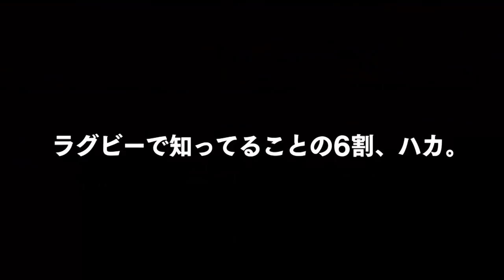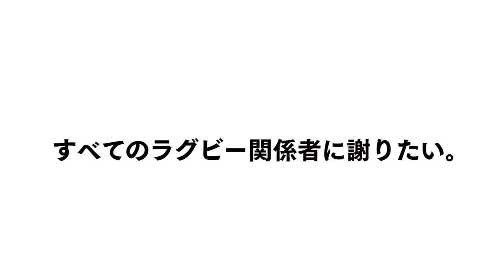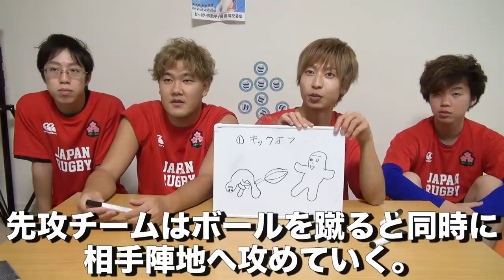【ミリしら】ラグビーのルールを全く知らない理系が想像だけで試合するとこうなるwwwwwwww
編集：わが